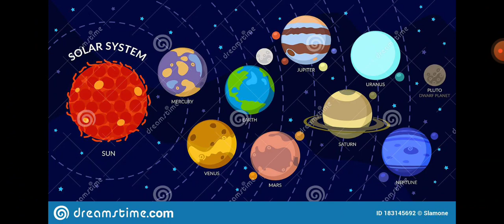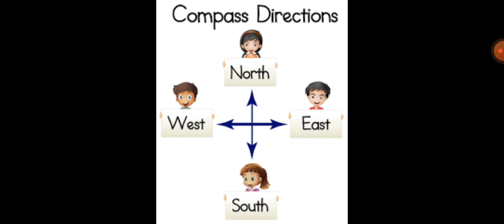dictation 34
safety
satellite...
world 🌎